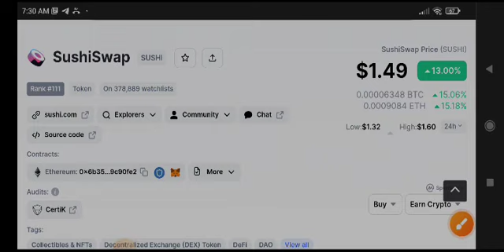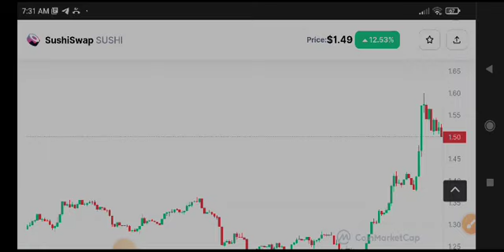Sushi Price Prediction! Sushiswap News Today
Queries Solved:
1.  today target
2.  price today
3.  price prediction
4.  token today target